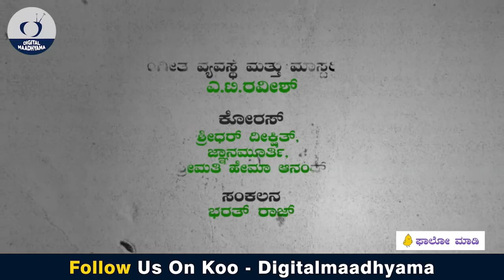ಹಸಿರು ಸೇನಾನಿ: ರೈತ ನಾಯಕ ಪ್ರೊ.ಎಂ.ಡಿ ನಂಜುಂಡಸ್ವಾಮಿ ಹಾಡು| Prof.M.D Nanjundaswamy Song| Digital Maadhyama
Prof.M.D.Nanjundaswamy who was called as a Champion of Farmers Rights and a Green Shawled Hero.He was actually a Socialist Leader.He was the only man who Re-Raided the Government Banks which was Exploiting Poor farmers by Raiding their houses. He was the first Person in the world to fight against WTO(world trade organisation),GM(Genetically modified Seeds and Crops),Genetic Engineering,GATT,Dunkel Draft.KFC(Kentucky Fried Chicken)He had also protested against Miss World 96.He was a big support for the Coconut Farmers to tap Neera(Coconut Sap)when there was a disease(NUSI) for the Coconut Trees in Karnataka.He was the first person to fight for the Scientific Price Policy and the Scientific Electricity Policy

Beechi, Bichi Kannada, Beechi Kannada, Beechi Documentary,